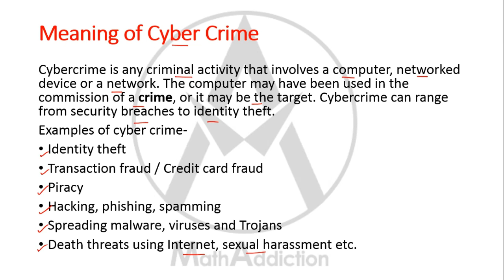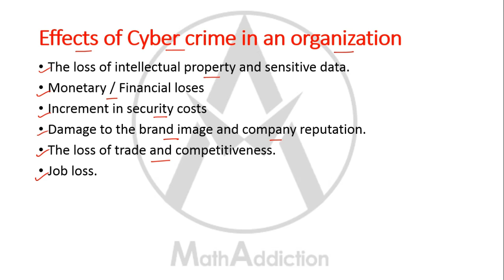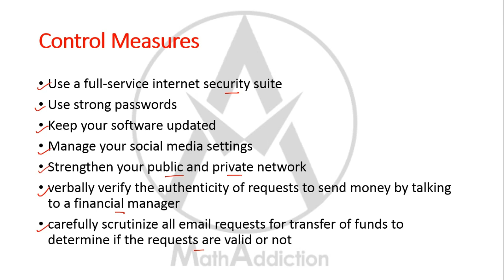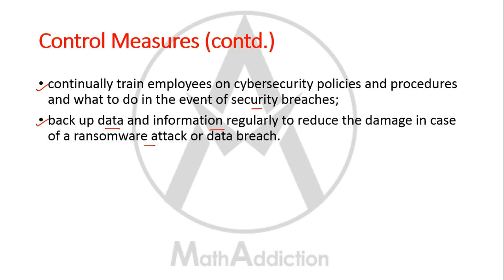Cyber crime and its control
This video discusses about cyber crime and its control in simple language. Very useful video for those preparing for IT exams and Nepal Bank Ltd. Exams, level 6.